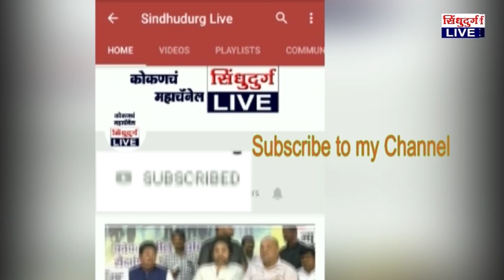RATNAGIRI | रत्नागिरी नगर परिषदेच्यावतीने ३९ बांधवांना परवाना प्रमाणपत्रांचे वितरण